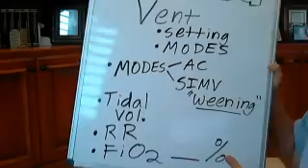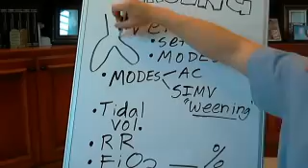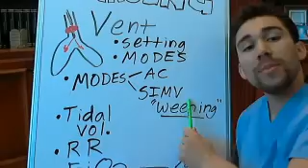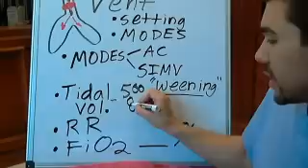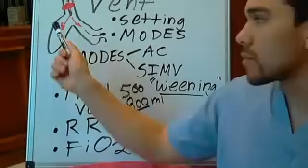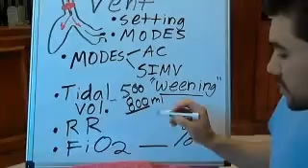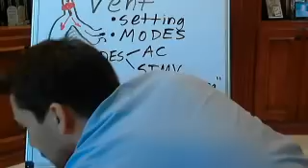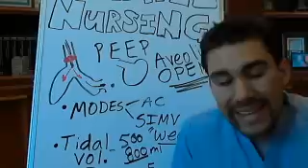Ventilator Settings for Nursing Students ( AC, SIMV, RR, Fi02)